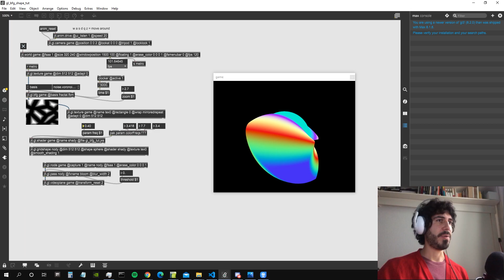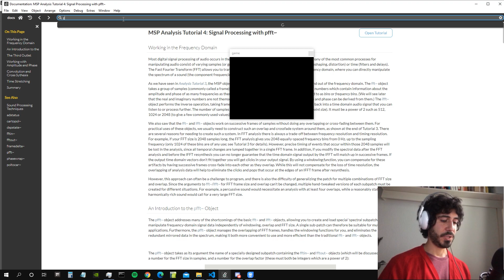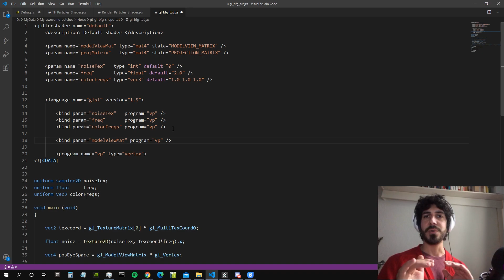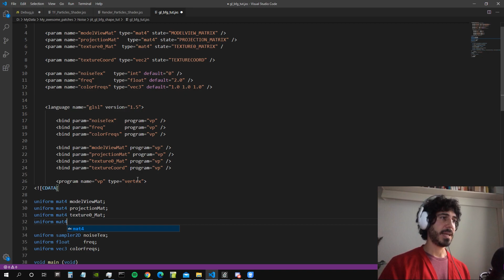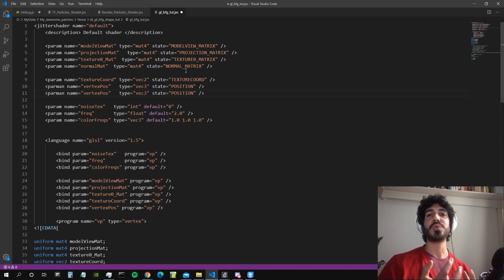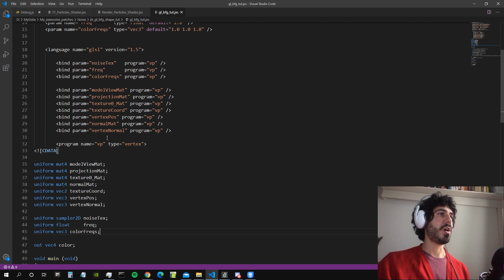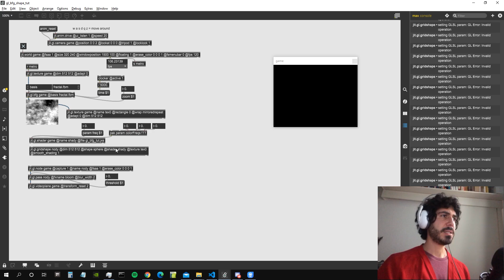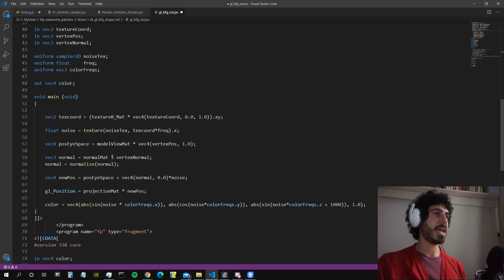Max/MSP Jitter | Translate GL2 Shader to GL3 : Noise Texture Shape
In this video we see how to trasnlate a GLSL shader from the GL2 syntax to the newer GL3 syntax.